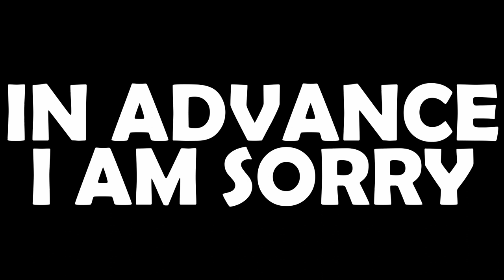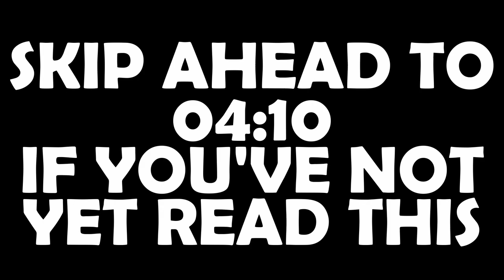Let's Talk About Bad Sex (Writing)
A tongue-in-cheek look at how not to do sex in fiction.

Excerpts used: Katerina by James Fey, Killing Commendatore by Haruki Murakami, Scoundrels by Major Victor Cornwall & Major Arthur St. John Trevelyan, and List of the Lost by Morrissey.

Podcast episodes of my books every Monday and videos about writing every Friday.